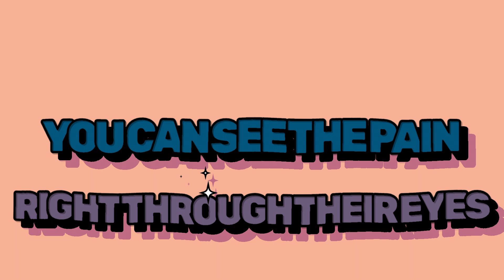Ryan Ploof - REALITY SHOW (Official Lyric Video)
Ryan makes music! Go stream it -

SUPPORT US WHEN PURCHASING J80 Fit BY USING CODE: RANI

Todays Video - Ryan Ploof - REALITY SHOW (Official Lyric Video)